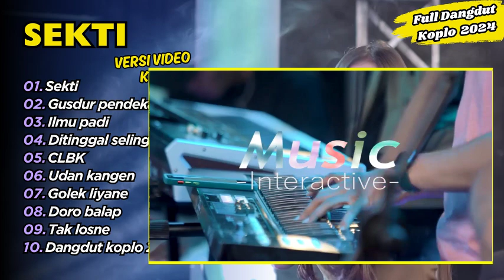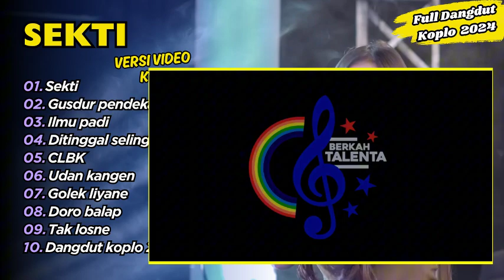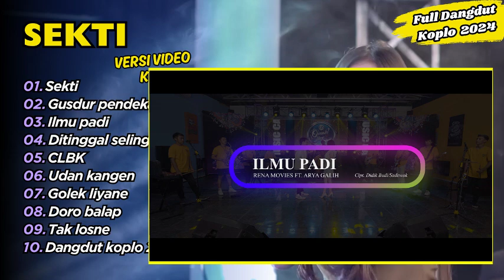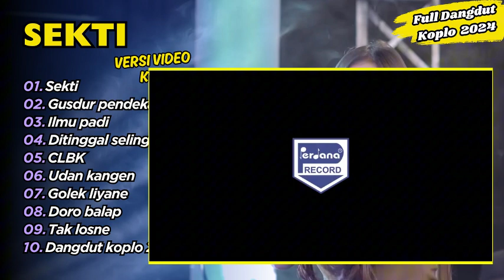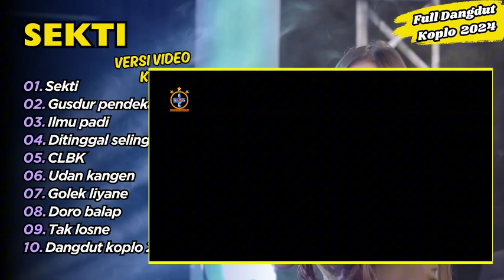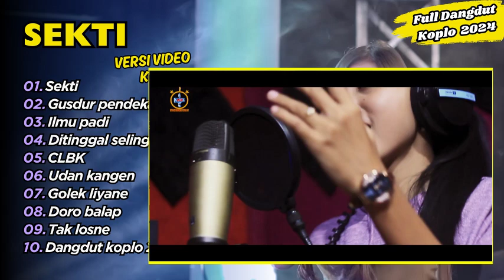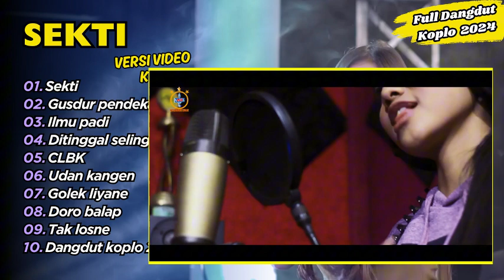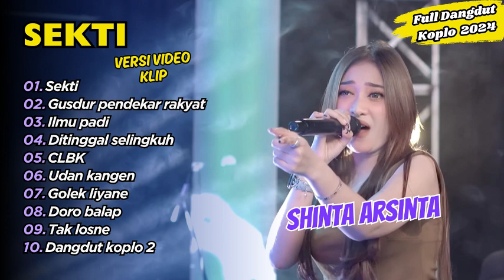Shinta Arsinta - SEKTI - GUSDUR PENDEKAR RAKYAT || FULL DANGDUT KOPLO 2024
01. Sekti - Shinta Arsinta
02. Gusdur pendekar rakyat - Shinta Arsinta
03. Ilmu padi - Rena Ft. Arya
04. Ditinggal selingkuh - Shinta Arsinta
05. CLBK - Shinta Ft. Arya
06. Udan kangen - Denis Farasya
07. Golek liyane - Dewi Ayunda
08. Doro balap - Gea Putri
09. Tak losne - Syahiba Saufa
10. Dangdut koplo 2 - Yeni Inka